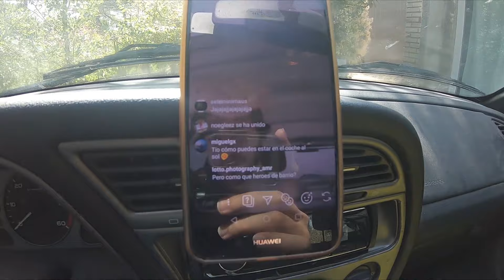MARATÓN FOTOGRÁFICO FNAC 2019 / * concurso de fotografía 📸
Este es el video de mi primera participación en el maratón fotográfico creado por fnac, espero que os guste y disculpeis que no grabara demasiado y la mala calidad de audio :/